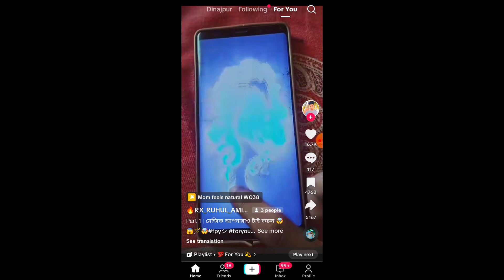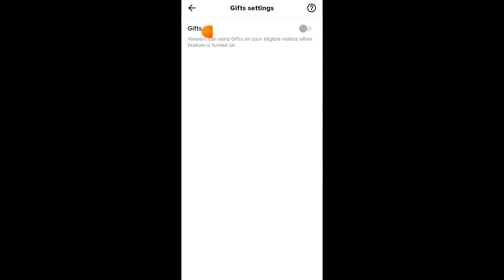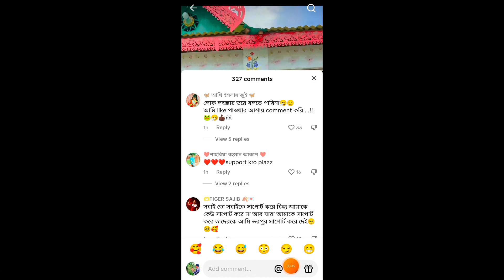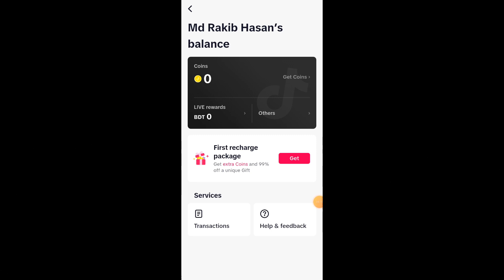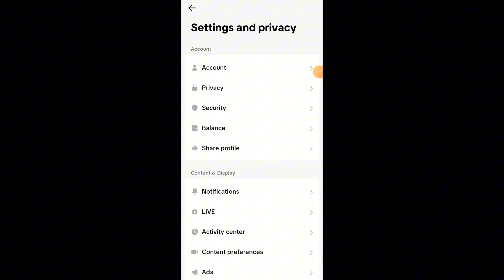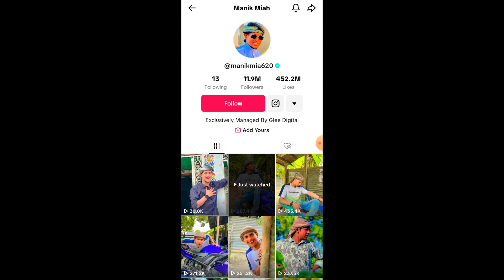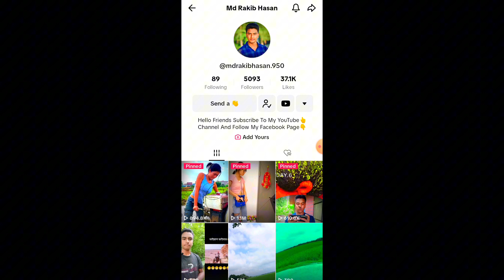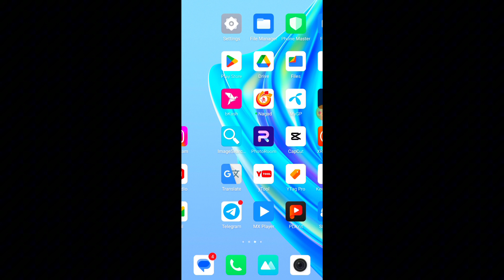TikTok থেকে টাকা ইনকাম করার সহজ ২টি উপায় 💸😱 How to make money on tiktok | Earn money from TikTok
Welcome To My (★"Rakib Te★) YouTube Channel.

🌐➟ Content Creator:-Md Rakib Hasan

↪️➟ Suggested Hasttag:-⤵️